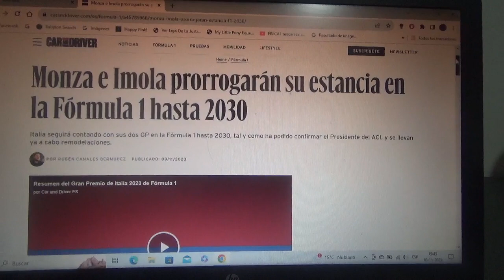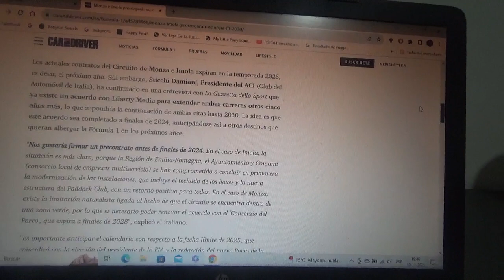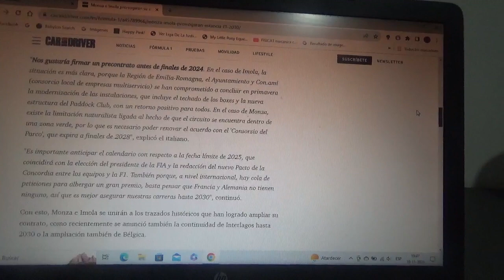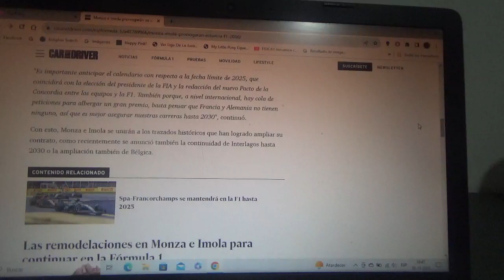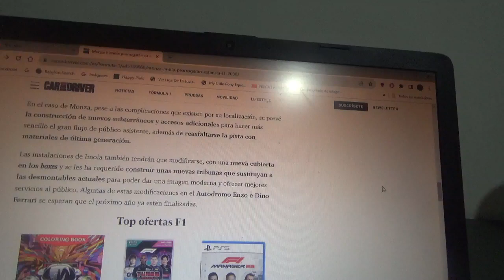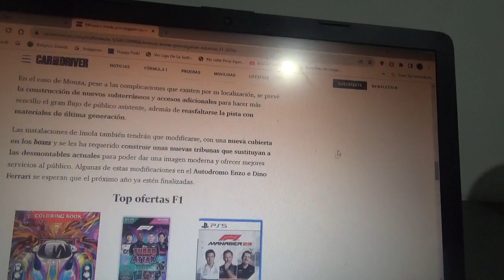Monza e Imola prorrogarán su estancia dentro de la F1 hasta la Temporada 2030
En ambos trazados además se llevarán a cabo trabajos de remodelación tal y como asegura el presidente de la ACI